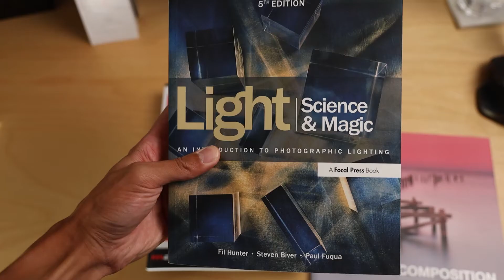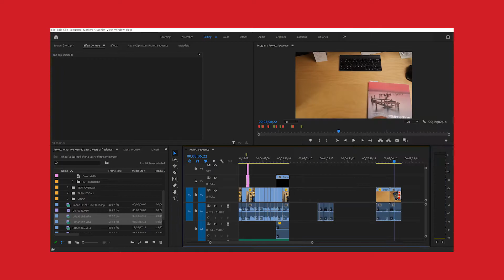5 growing pains after 2 years of freelance | Photo and Video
Hi, I'm Kyle and I want to share my experiences as a photographer, videographer, and designer!

0:00 Introduction
0:30 Educating myself
1:39 You don't need the best gear
2:18 Work with other people
3:27 Invest in gear that brings the $
4:24 Make time for your own projects